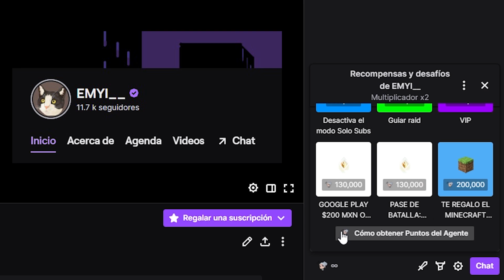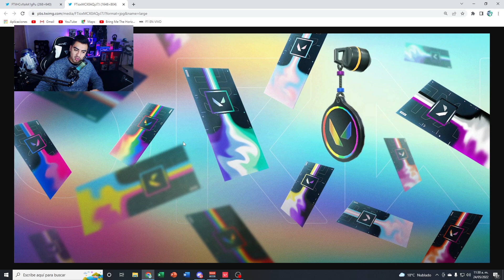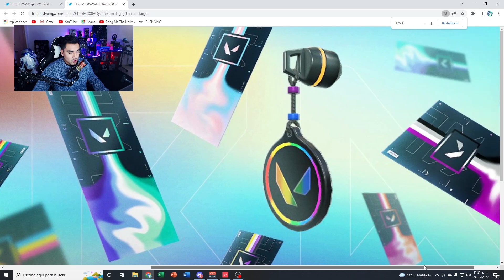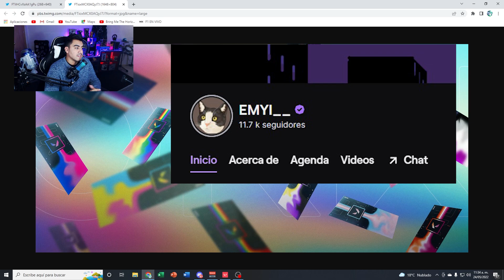🎁 ARTICULOS GRATUITOS PARA VALORANT EN JUNIO 🎁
ENLACE PARA APLICAR A LA BETA CERRADA DE MULTIVERSUS

MI PC:
Grafica 1660 Super, procesador: i5 10400F, 16 ram hyperx 3000mhz enfriamiento liquido: Kraken M22_ motherboard: B460M-A Pro

ADQUIERE PRIME GAMING 1 MES GRATIS: